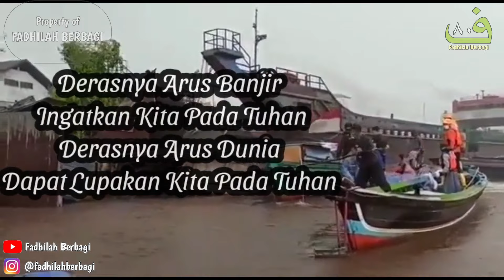BANJIR JEJANGKIT SEMOGA BADAI CEPAT BERLALU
Pada episode kali ini Fadhilah Berbagi menelusuri pengungsi korban banjir dari daerah Jejangkit, kabupaten Barito Kuala Kalimantan Selatan.
Mari tonton videonya dan viralkan, semoga menjadi inspirasi bersama dalam berbagi kasih dan peduli kita kepada korban banjir.
Ambillah seteguk pembelajaran dari kisah ini, semoga manfaat dan menjadi keberkahan bagi kita semua dan semoga banjir ini cepat berlalu dan bagi para korban semoga dikuatkan hati mereka serta diberikan kesabaran dan ketabahan dalam menghadapi hal tersebut Aamiin.
Syukran Jazakumullah Khair atas kesediaan dan dukungan dari semua Sahabat Fadhilah Berbagi dan dari semua Sahabat Majelis As-Siirah.